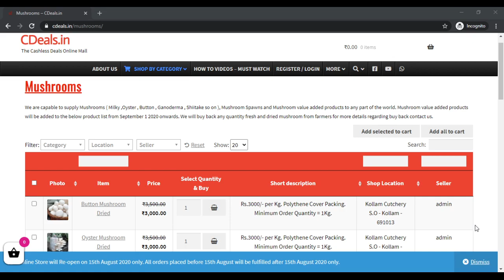CDeals milky mushroom buy purchase sales buyer buyback cultivation farming spawn seed bulk purchase